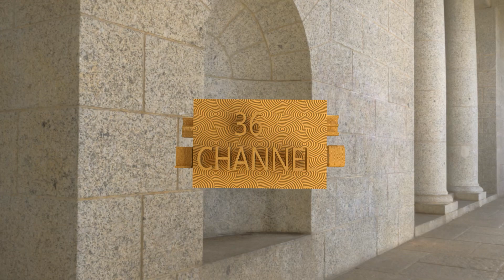Planta Mona Lavender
Hermosa planta en su floracion  es una buena inversion para loe jardines ,terrazas.

Beautiful plant in its flowering is a good investment for gardens, terraces.